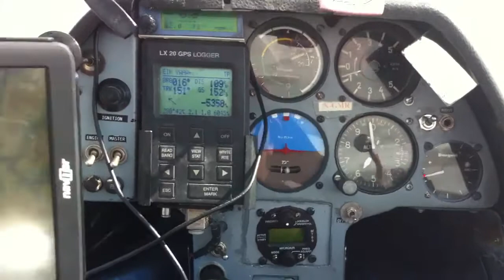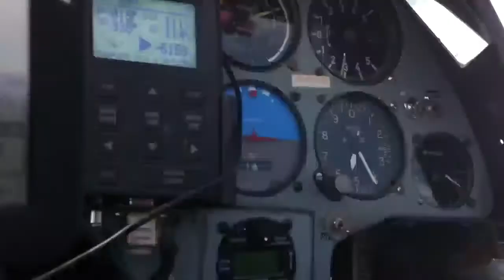רפי לוסקי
אילת מהדאון